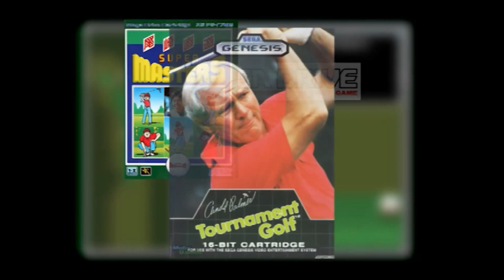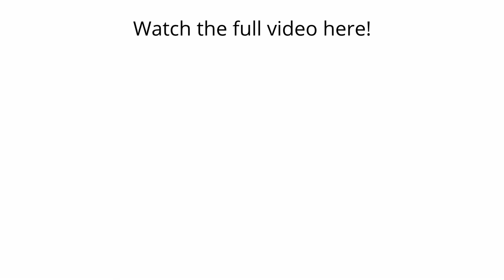Arnold Palmer Tournament Golf - Generation 16 Episode #014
Publisher: Sega
Developer: Sega
Released: September 9, 1989

Yet another addition to the growing library of sports games on the Genesis. Arnold Palmer Golf also carries the distinction of being the first Mega Drive sports game to carry a celebrity endorsement in Japan as well.